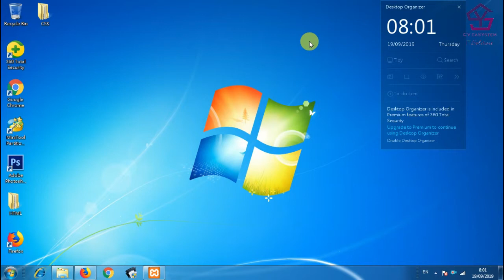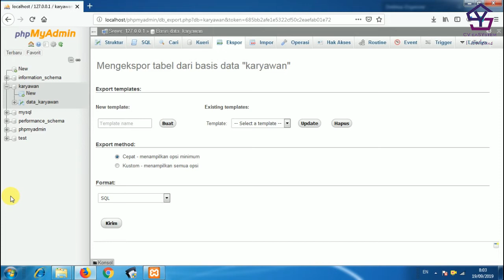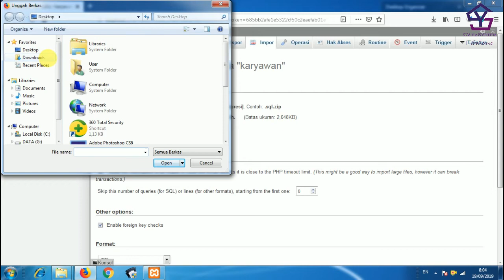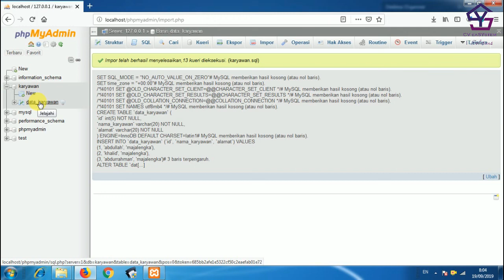Cara Exsport Import Database di PHPMYADMIN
Exsport Import Database bisa kita gunakan ketika aplikasi yang kita buat akan kita install di komputer lain.

1. Gratis
2. Selalu Update
3. Membantu kami dalam membangun kanal / chanel
4. Semakin banyak langganan = Semakin banyak tutorial
5. Yuk langganan kanal kami